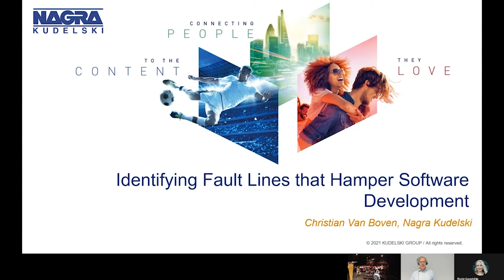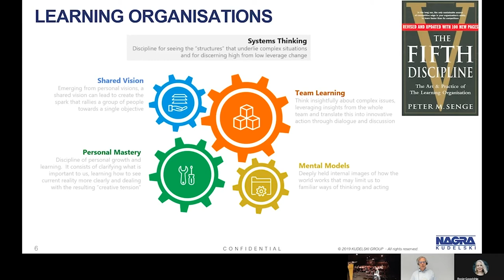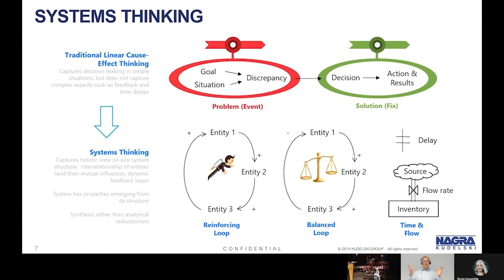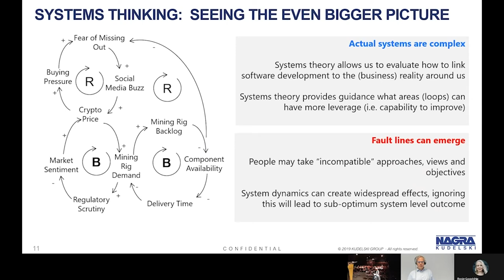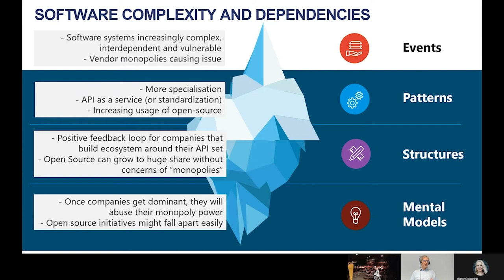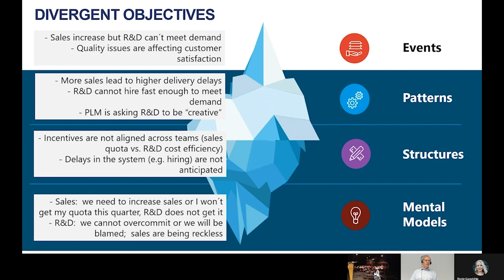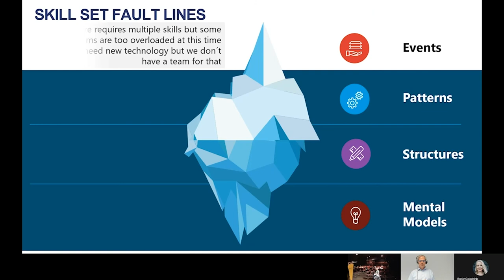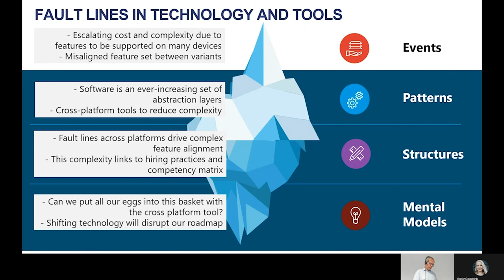Sponsor Talk - Nagra Media - Christian Van Boven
Systems thinking is a framework that studies the interrelationship between processes and people and their impact on meeting (business) goals.  When we analyse software development with such perspective, we discover there are some common fault lines when certain aspects are not aligned or pointing in the same direction.

In this talk, we will explore some of these fault lines and how we can deal with them in the context of agile software development.